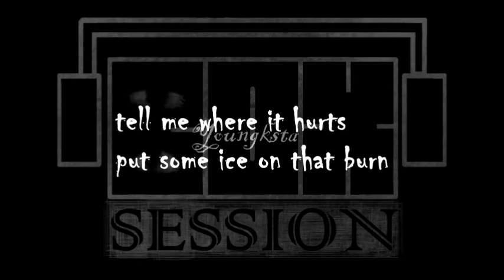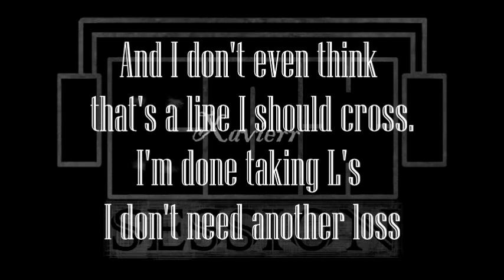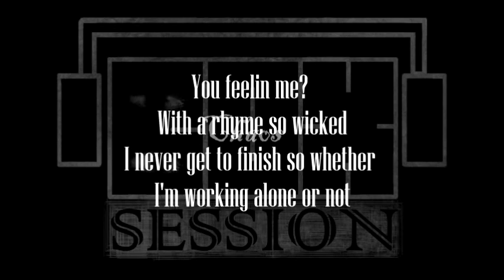Rap Box Cypher [Lyric Video] (Prod. By Anabolic Beats)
Graphikz - Youngksta - WSC Miller - Xavierr - Chaos
Produced by Anabolic Beats.

299 Rap Box Sessions

Lyrics;
[Graphikz]
i got that super poison flow
aint no fuckin antidote
so you gotta get a mask n' go
i might take your mind alone
im that flying ufo
makin all of u say 'whoa!'
that one that take control of my muthafckn hoes
Got that backpack im packin, snapbacks we rappin
these lab rats and rap cats get laughed at
they lackin, hat black and rappin
release the fucking kraken, get past that no wack rap
lets blast at that trappin'

[Youngksta]
I have the beat examined, i got the target confirmed
You can mark my words
We coming with a murder verse now,
tell me where it hurts
put some ice on that burn
now you've learned not to fck with
the educated nerd.
Why you bothered by my words?
Who'll burn the flame first
slowin down the world turn, on all of you nerds
gotta get me reimbursed fillin up the coin purse now
how you moving foward if you got it on reverse

[WSC Miller]
As prodigy from 0-5
imma show these guys that I can rap
these lyrically conspiracies is in my head
They won’t go dead
I am up and coming
I ain’t gone and dated
We are wass we got talent
when y’all hear us you’ll go silent
bring out the best, you better be next
for an arrest, This is my test
Wasagamac is in my name
thats what you’ll hear all damn year
I’m changing gears by facing fears
Now ain’t this clear?
I’m confident, no stopping it
trappin it like robin hood, What’s happening

[Xavierr]
Born in 95 and I'm representing wass.
I'm feeling like a boss getting lost in the sauce.
And I don't even think that's a line I should cross.
I'm done taking L's I don't need another loss.
Tell me what you think of this, I'm proud to be indigenous.
I've never been the best
so maybe no one's even digging this.
I'm shooting everybody with a word they never heard
So when I'm writing music I don't wanna be disturbed.

[Chaos]
I'm on the edge of destruction and I'm losing my stability
but never underestimate any of my abilities.
You feelin me? With a rhyme so wicked
I never get to finish so whether
I'm working alone or not
we'll be making that fire right on the spot
Wasagamack is where we at
don't wake the beast or it will attack
when you play a beat and the flow is wack
Now I'm becoming an animal, and I'm ready to verbally pounce!
vibe to the music and turn it up loud,
grabbin' the mic and I'm hyping the house!